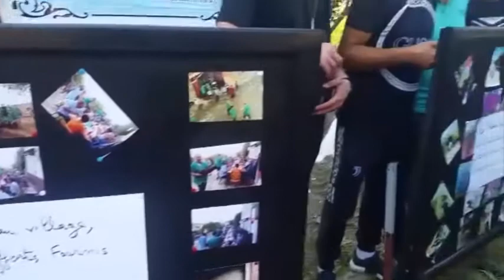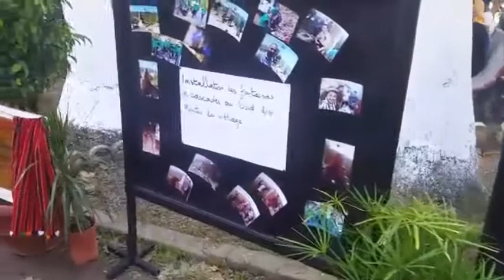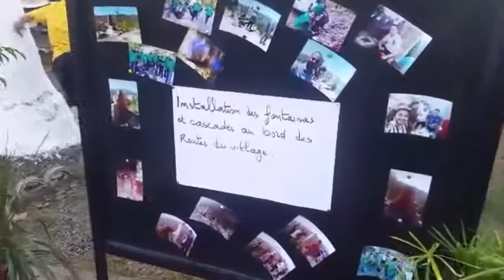✅ Club Écologique AGAMA a la fête de la Plaquemine Mechtras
Invité a la 7eme édition de la fête de la Plakmine, l'association d'environnement 'club écologique AGAMA' d'Ighil Takdhibine a répondu favorablement...